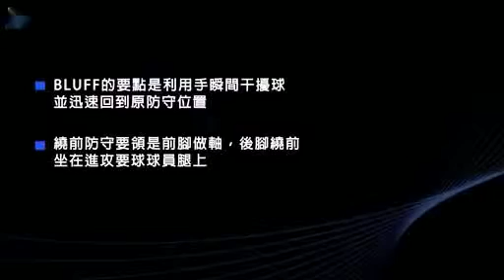【NIKE籃球 】七點防守